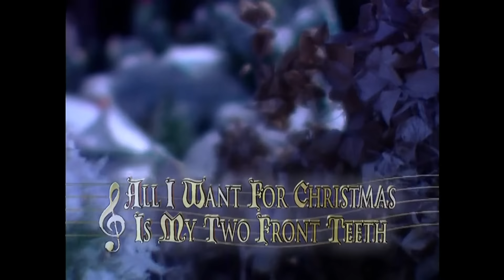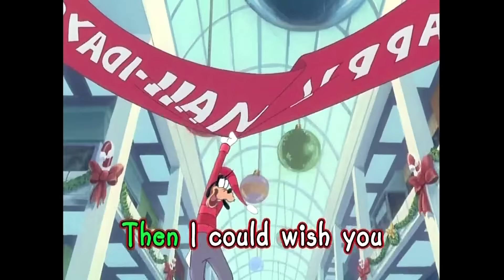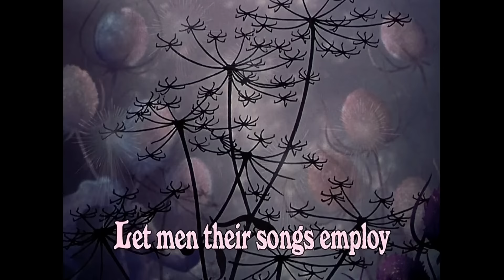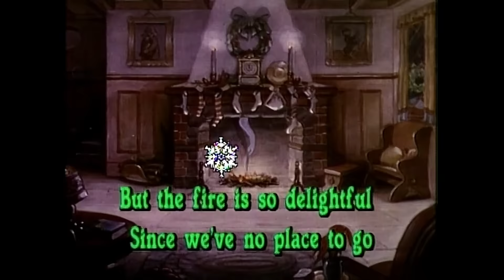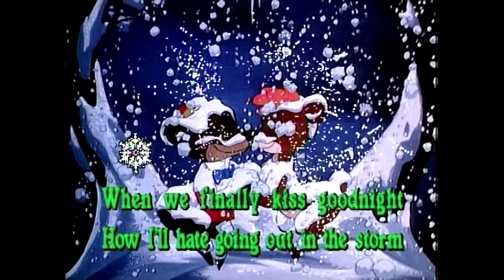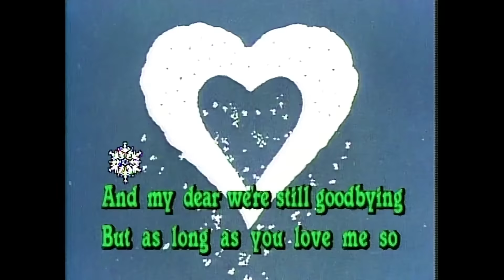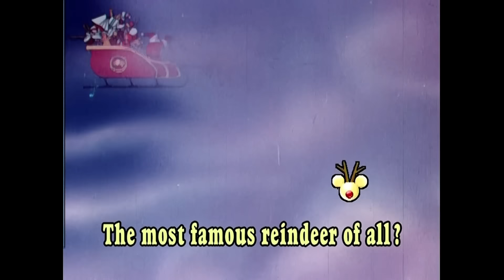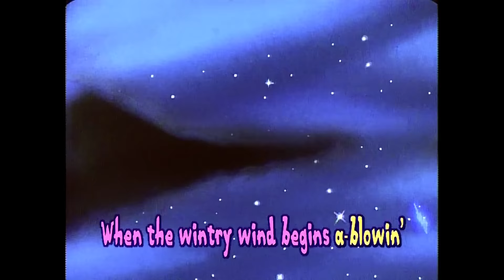Very Merry Christmas Sing Along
This is the DVD version of the original Disney Very Merry Christmas Sing Along VHS from 1987. Some songs were added for the DVD release and the interludes are different as well.

It's available on most retailers. Though it goes on and off stock

Note: I had to cut the last song from "House of Mouse" since Disney does not allow it to be public. But it was kinda the worst song so..